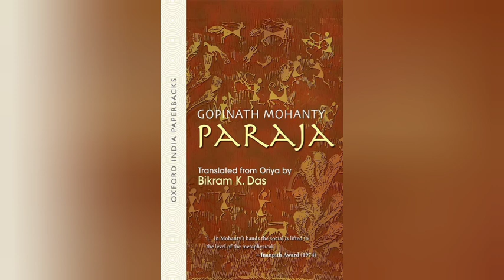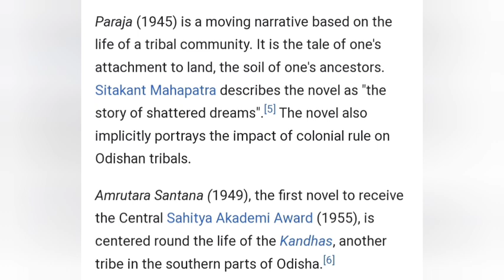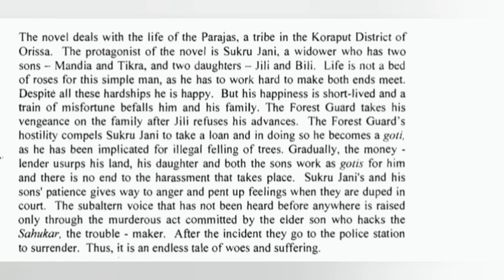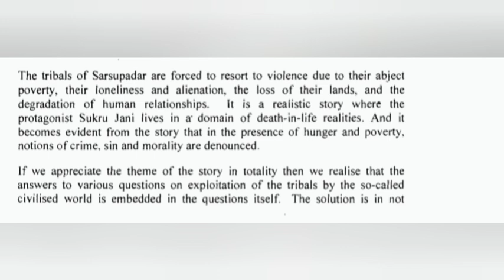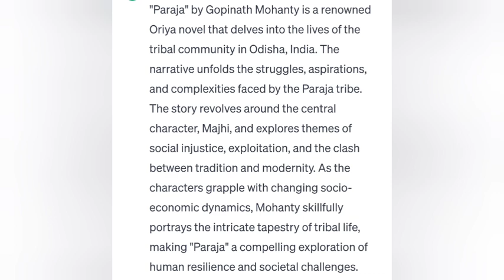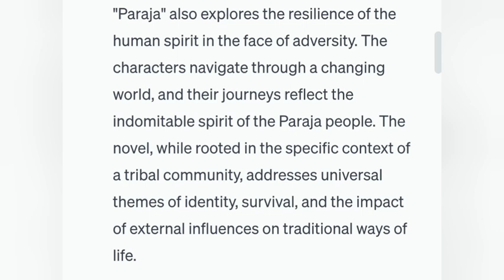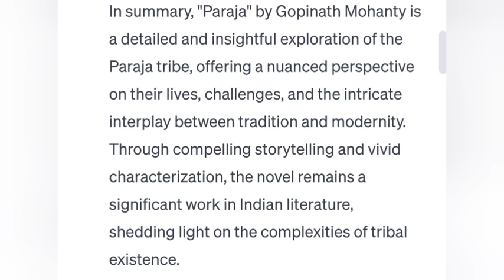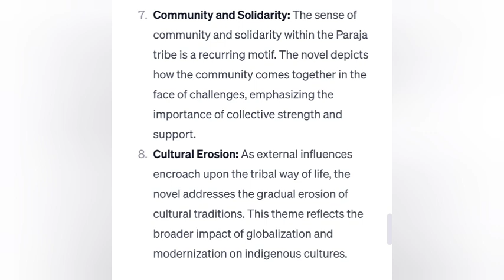Paraja by Gopinath Mohanty Summary in Malayalam| Oriya Novels